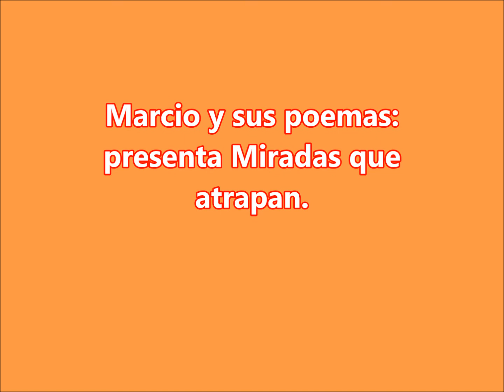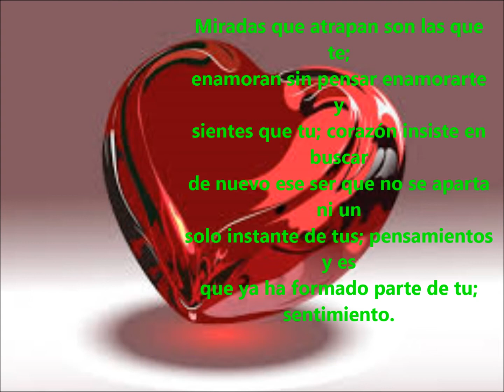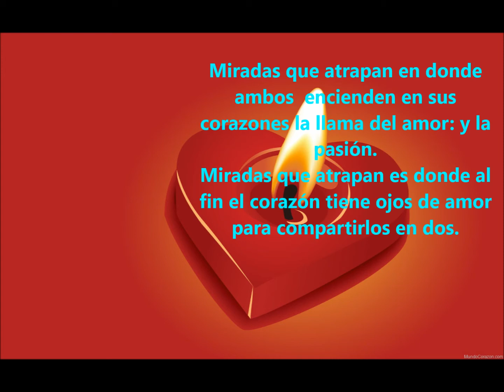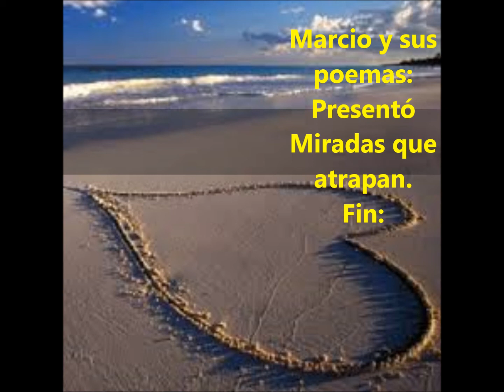Miradas que atrapan.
Poemas: